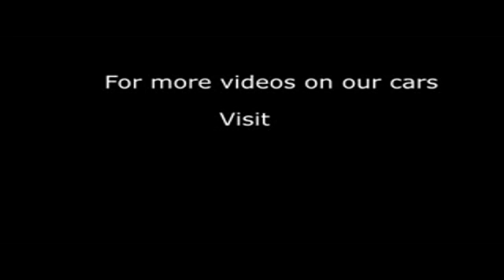2012 NISSAN QASHQAI N-TEC PLUS 2 DCI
2012 NISSAN QASHQAI N-TEC PLUS 2 DCI, 5 DOOR HATCHBACK, DIESEL, in WHITE.